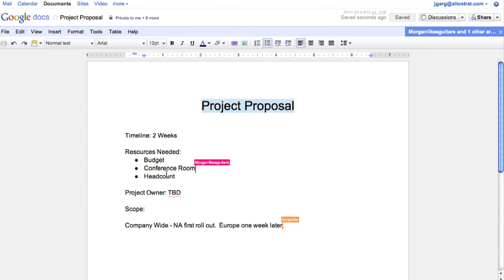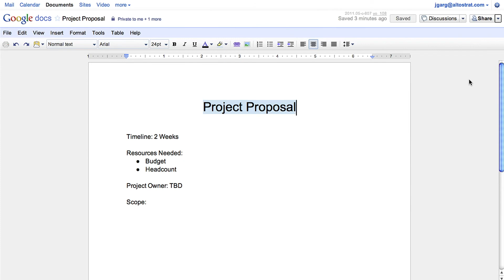Google Apps for Business: ドキュメント 概要 (Japanese)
Learn how your employees can collaborate in real-time on documents, spreadsheets, and more with Google Docs.